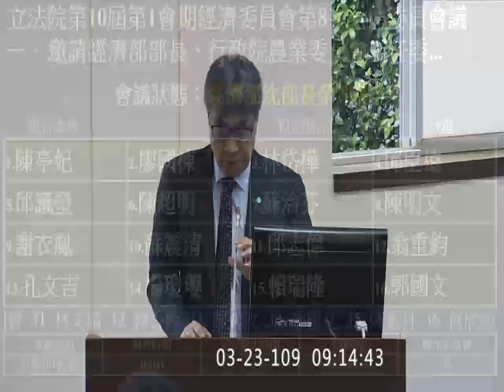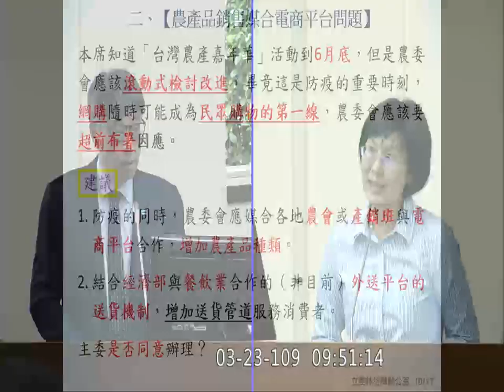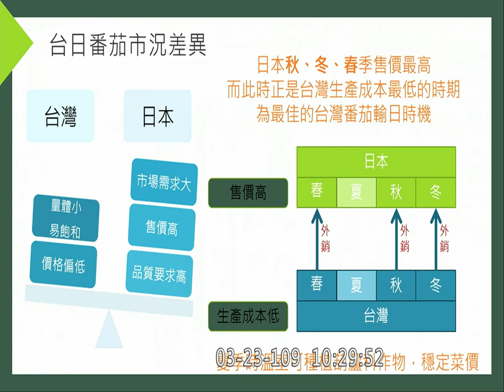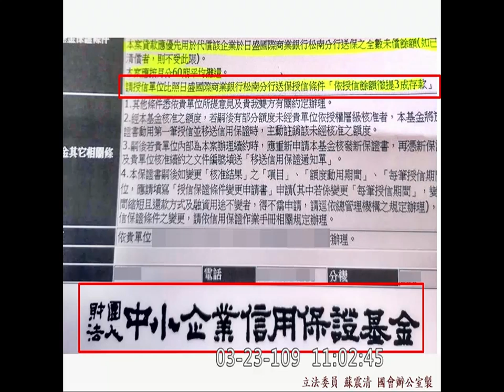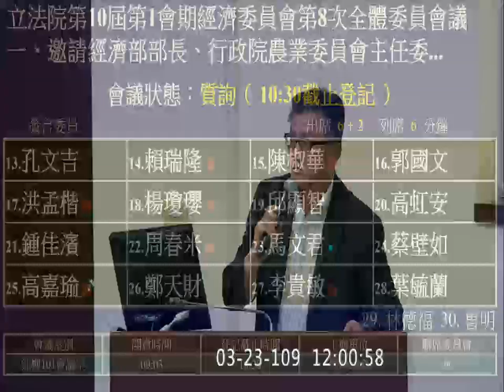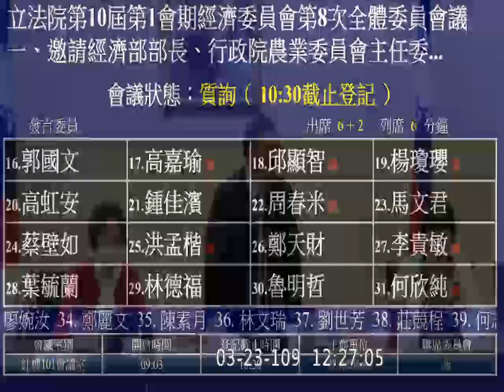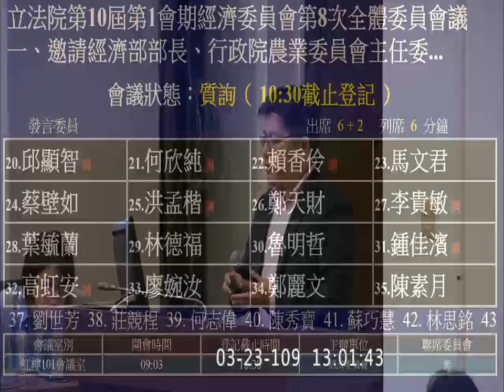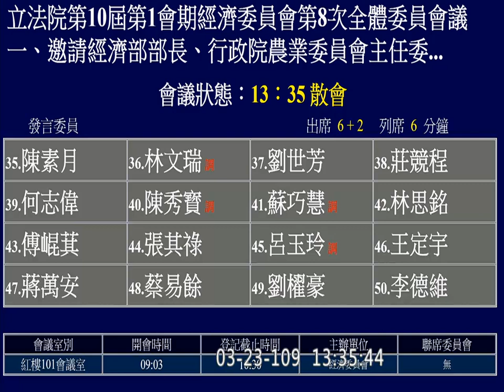2020 03 23 機場商家紓困 降低申請門檻 振興券核銷方式 蔡壁如 賴香伶 高嘉瑜 邱顯智 周春米 邱臣遠 陳椒華 翁重鈞 謝衣鳯 經濟委員會 【立法院演哪齣？】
主席 廖國棟
蔡壁如 4:23:22
賴香伶 4:16:07
高嘉瑜 3:32:30
邱顯智 3:58:43
周春米 3:39:53
邱臣遠 54:20
陳椒華 3:16:44